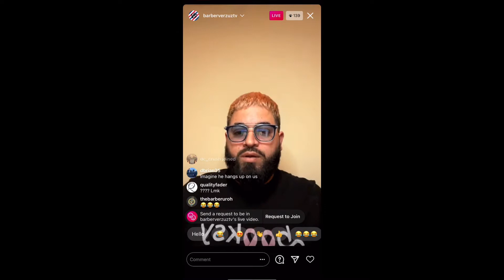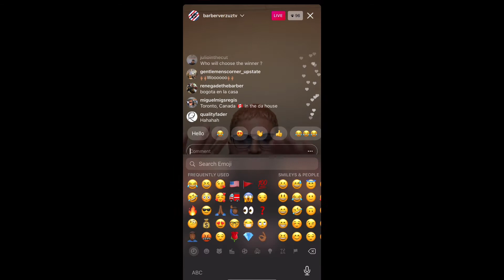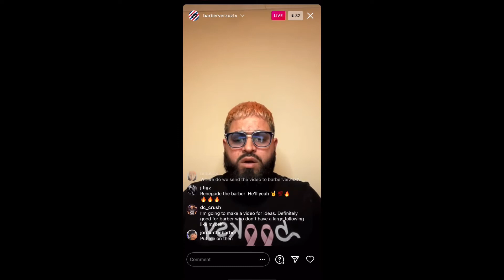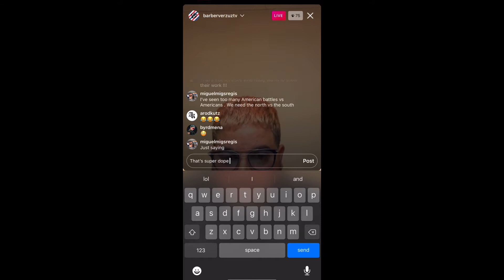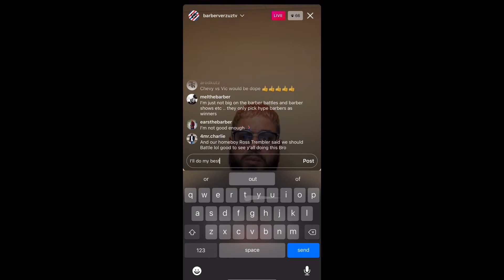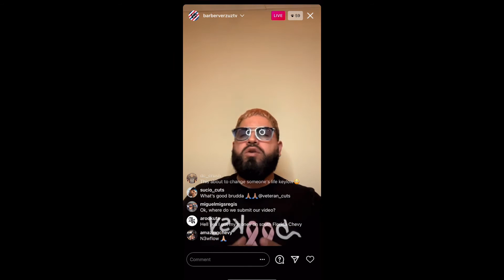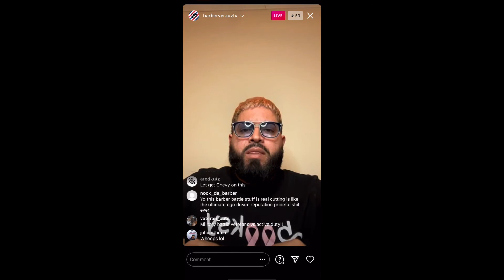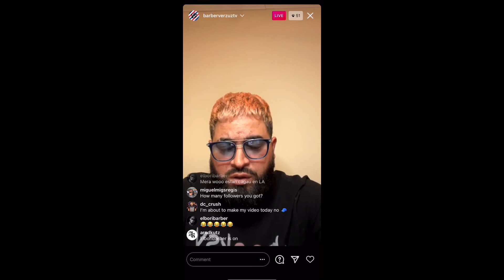I’m Entering in BARBERS VERSUS 2021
Should I submit to this barber battle this year?